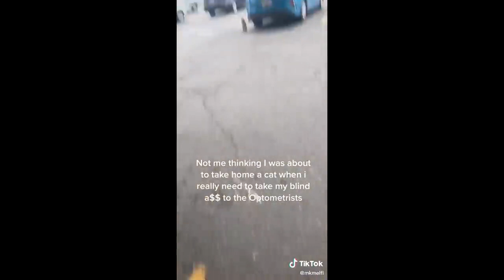Cute Dogs??Funny Fail ops Moments Viral Clips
- 🔥 Cute Corgi Plush Pillows 🔥

Dank cat memes compilation from 2019 and 2020. Features cute and funny Tiktok cats and cat memes to make you laugh.